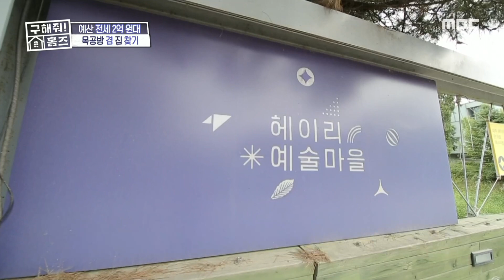[HOT] Why is Heyri village Heyri?, 구해줘! 홈즈 20190804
Why is Heyri village Heyri?
▶Playlist for More episodes -
▶ More ‘whrereismyhome’ clips are available↓↓↓↓↓↓↓↓↓↓

whrereismyhome

I do not know what you like.Prepare several houses.
Seek stars to find busy modern man's home!
Their real brokerage battles